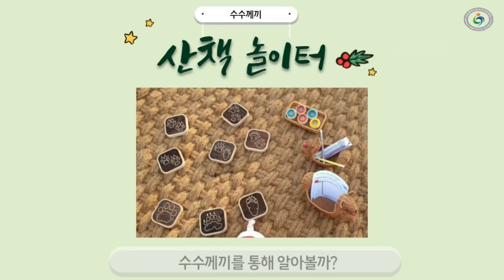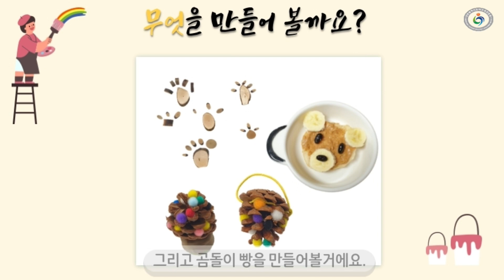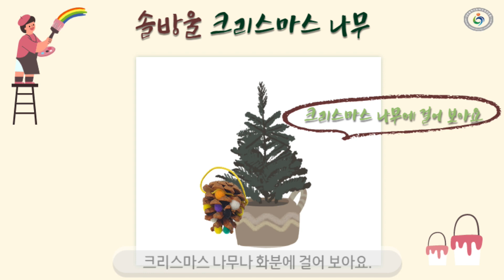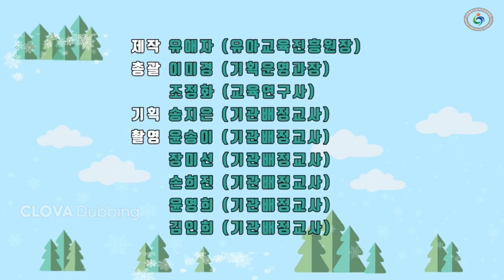[인천i유치원]-인천유아교육진흥원 산책놀이터(발자국 탁본)